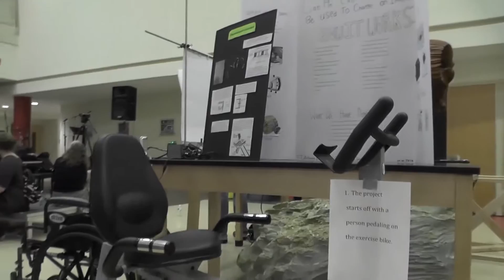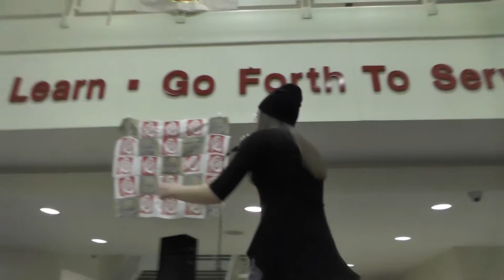Harriton High School 2015 Talent Showcase NP4H/WIA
Presented By Harriton Banner Television